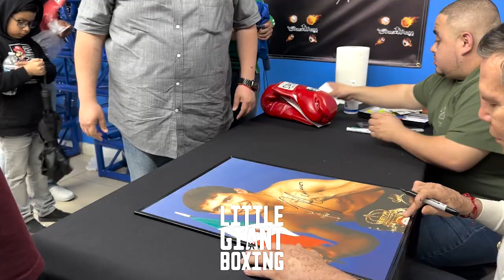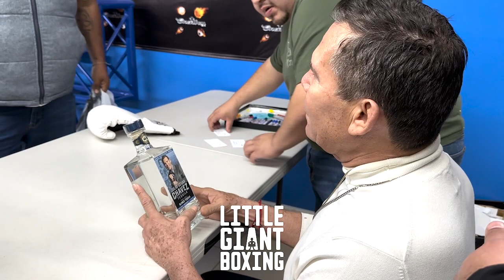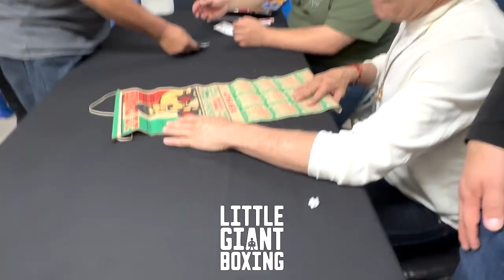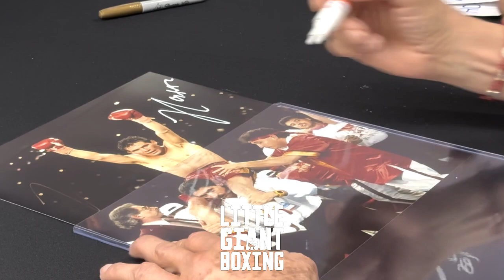YOUNG BOXER SHOWS JULIO CESAR CHAVEZ HER SKILLS, CHAVEZ MEETS & GREETS FANS & SHOWS THEM LOVE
In this video, the legend Julio Cesar Chavez signs crazy funny cool memorabilia at a signing for fans who wanted a picture or boxing gloves, poster, toys, etc signed by the Hall of fame Mexican legend.